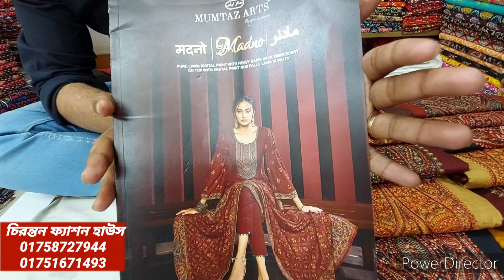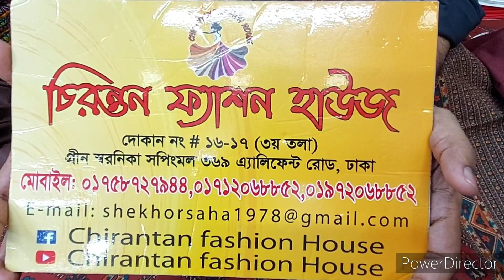ইন্ডিয়ান মমতাজ ব্র‍্যান্ডের ক্যাটালগ থ্রি-পিছ কিনুন।।Momtaz Art's new catalouge Madno 3pc collection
🏢ঠিকানাঃ